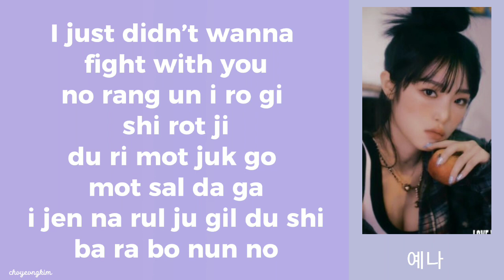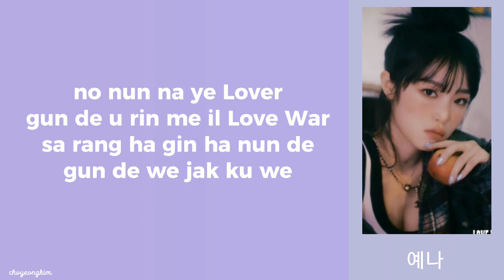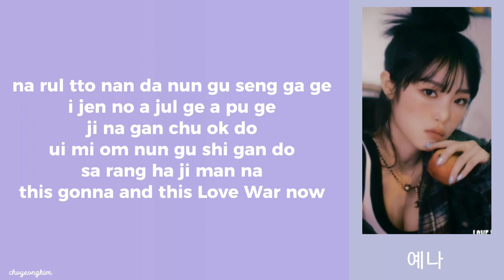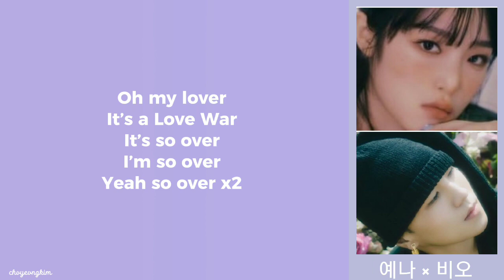LOVE WAR - YENA ( 예나 ) ( feat BE'O ) (Easy Lyrics)